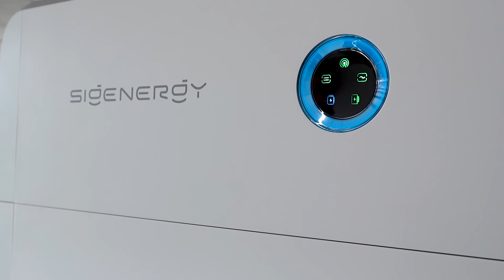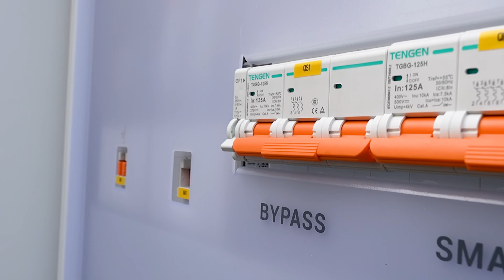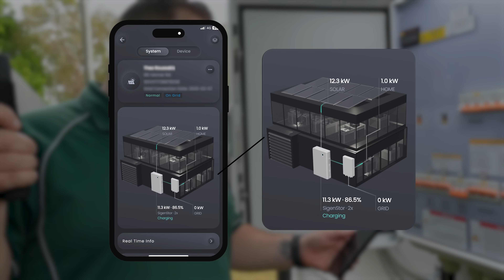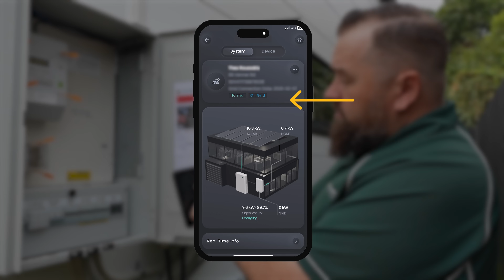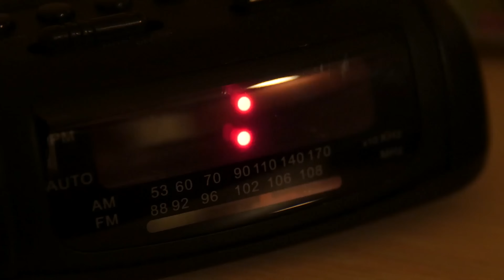Testing Sigenergy in a BLACKOUT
On-grid hybrid solar and battery systems are one of the best ways homeowners can take control of their energy independence and protect their homes power outages and brownouts. The Sigenergy SigenStor is taking over the Australian solar battery market, but how does it really fare when faced with a complete power outage? Today, we tested just that and simulated a blackout at our recent SigenStor installation.

To read more about this system and its design,

We install residential, commercial, and off-grid solar energy systems in Brisbane and its surrounding areas. If you're considering a hybrid system for your property, contact us today to consult one of our experts - we'll arm you with all the knowledge you need to make an informed decision.